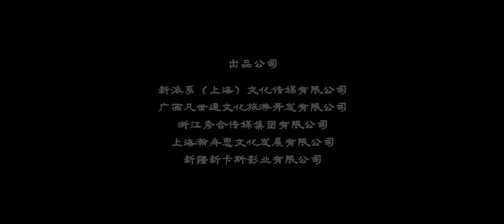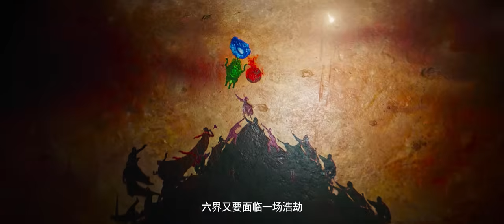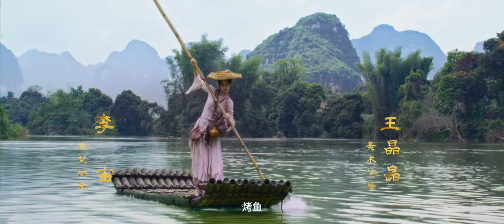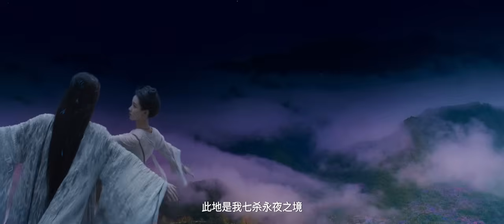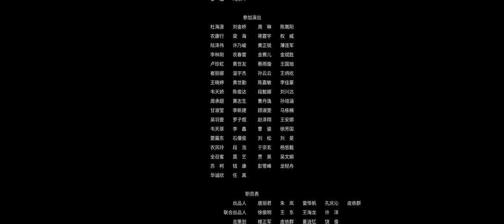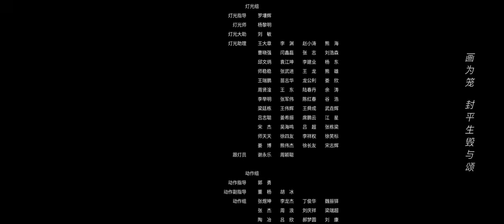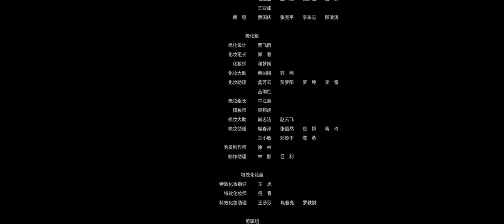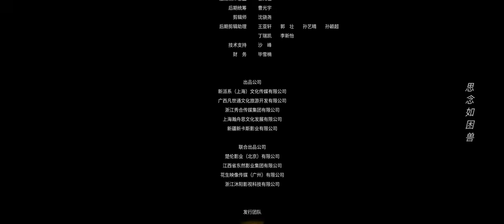MULTI SUBS The Journey of Flower 2024 movie, El Viaje de la Flor Película Completa 花千骨 Chen Du Ling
The Journey of Flower Película completa

Película

El Viaje de la Flor
Título nativo: 花千骨
Hua Qian Gu , Xian Xia Qi
Géneros: Romance, Wuxia, Fantasía
País: China 🇨🇳
Tipo: Película
Estreno: 20-Enero-2024

🌺 SINOPSIS 🌺
Con el fin de cambiar su ominoso destino, Hua Qian Gu se enfrenta a muchos obstáculos para convertirse en discípula de Bai Zi Hua, pero finalmente se ve obligada a despertar su poder y se involucra en una confrontación mortal contra el destino. Hua Qian Gu fue salvado por Bai Zi Hua, quien es el líder de la secta Chang Liu, y su corazón lo anhelaba en secreto. Después de muchas pruebas, ella se convierte en su discípula y se enamoran con el tiempo. Bai Zi Hua se sacrifica por el bien de la gente, mientras que Hua Qian Gu lo acompaña en la vida y la muerte. El amor y el coraje permiten a los dos superar todas las dificultades para completar un cuento de hadas.
🦋 Reparto 🦋
Chen Du Ling & Toby Lu